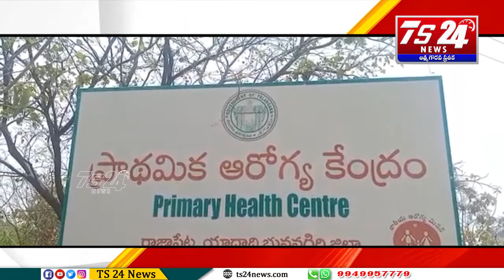ప్రభుత్వ హాస్పిటల్ లో కోవిడ్ టీకా|TS24 News